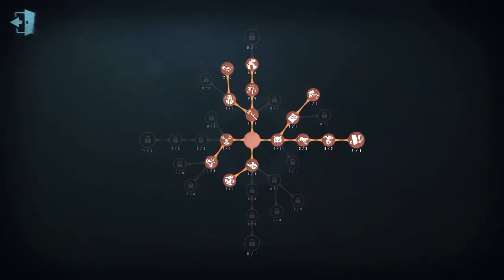#341 2nd Joseph | Pro Player | Arms Factory | Identity V